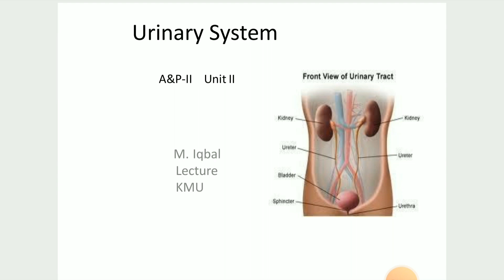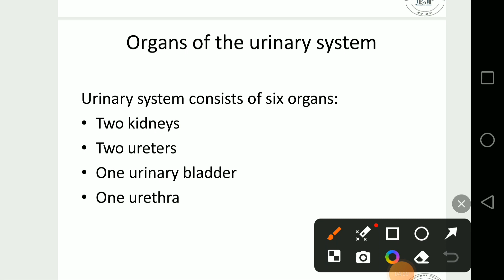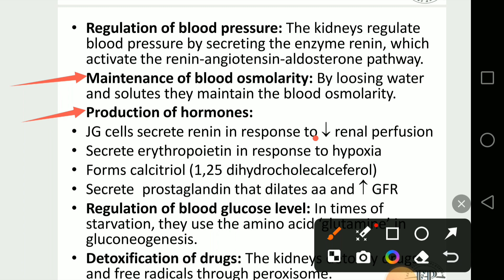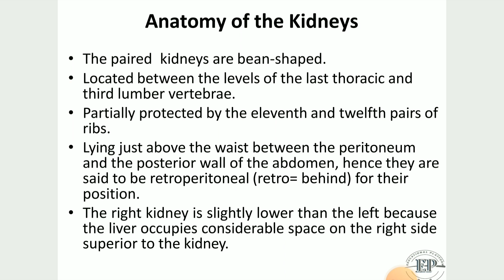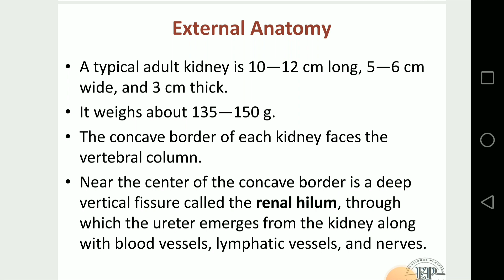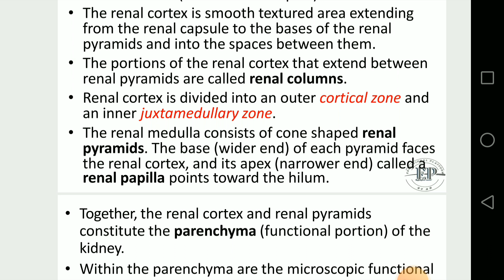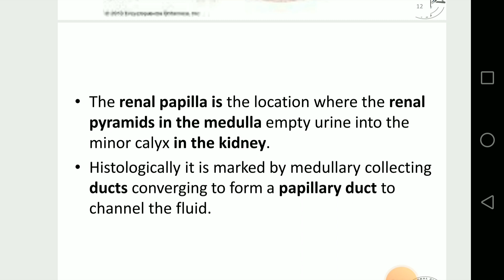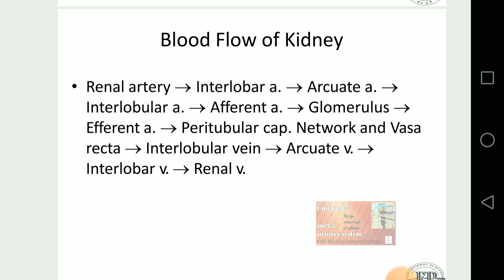Urinary system#2nd semester#1st part#2nd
KMU Nursing Lectures Ahmad channel

Education channel All subjects lectures BSN